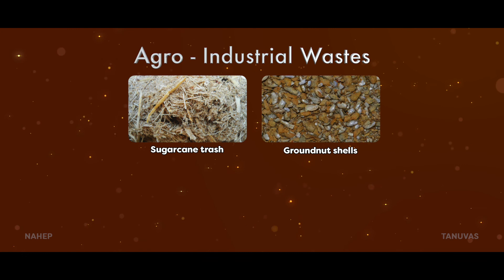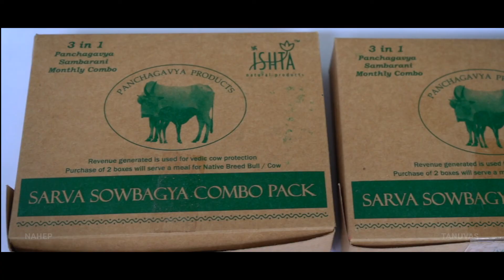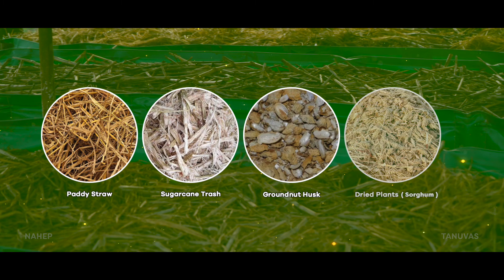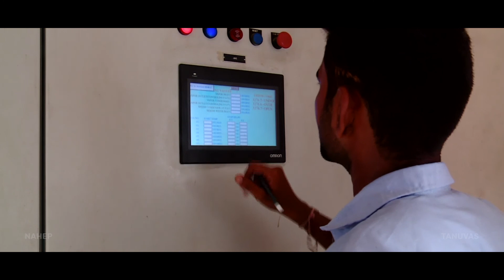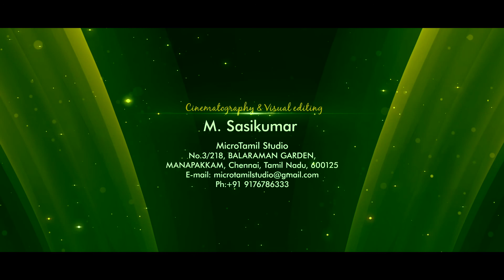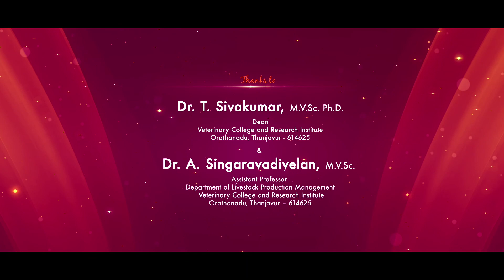Farm waste management | IDP OF TANUVAS